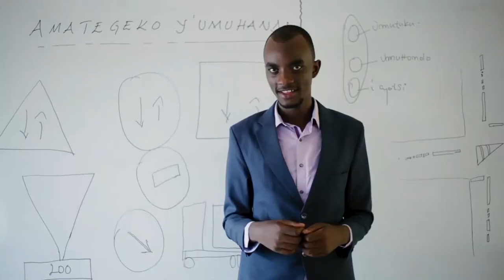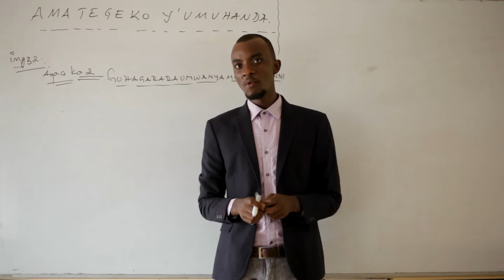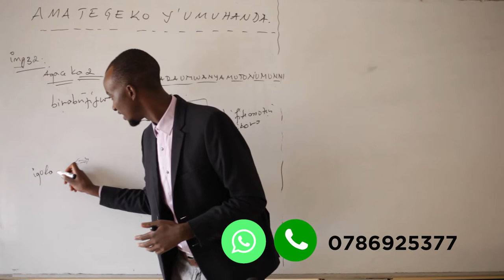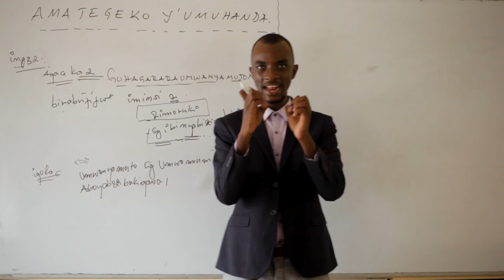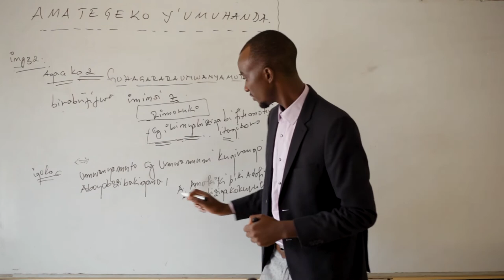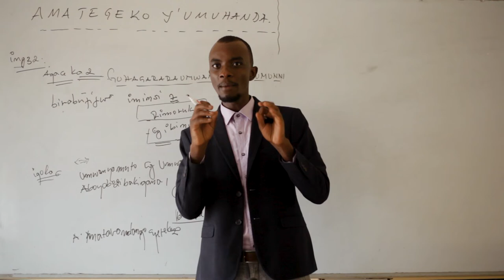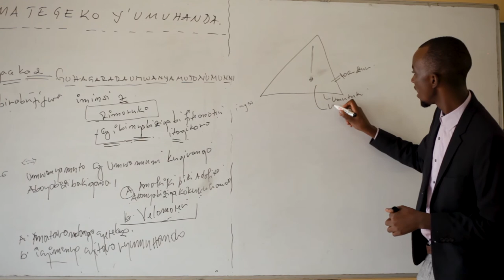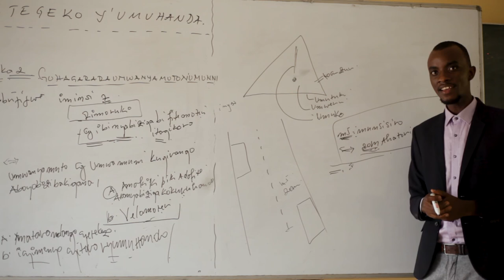INGINGO YA 32 Part 2 Nuramuka utize irisomo kubona provisual bizakugora